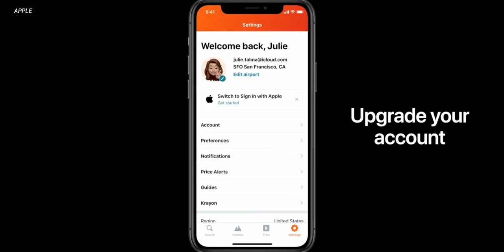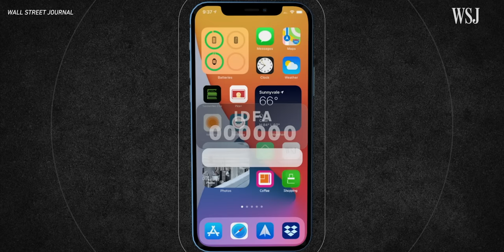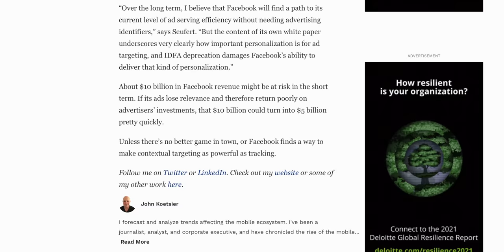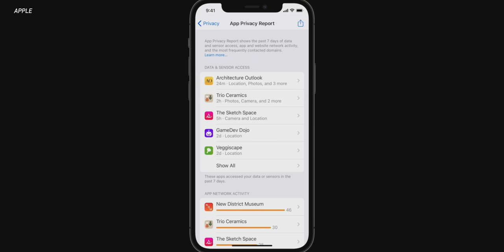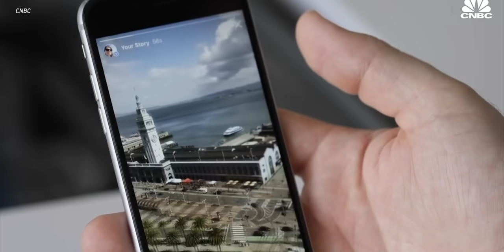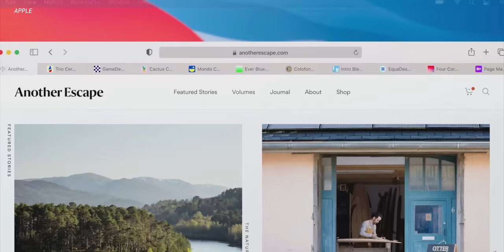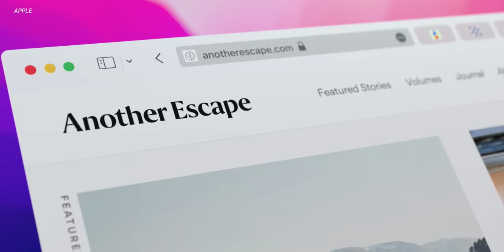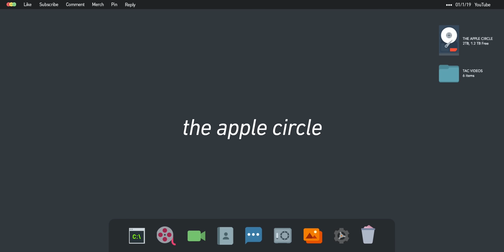The iPhone 13: How Apple Ends Facebook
The war between Apple and Facebook is really starting to heat up! With the announcement of iOS 15 and all of the new privacy features, Apple is going all-in on privacy, but how will this impact apps like Facebook and Instagram? Let's break it all down!